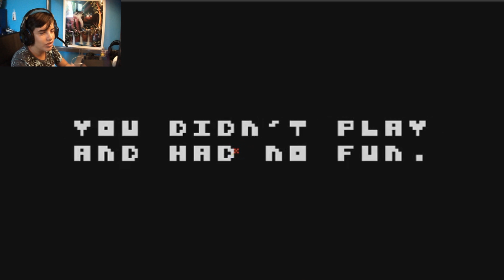there is a no game NON MI LASCIA PARLARE